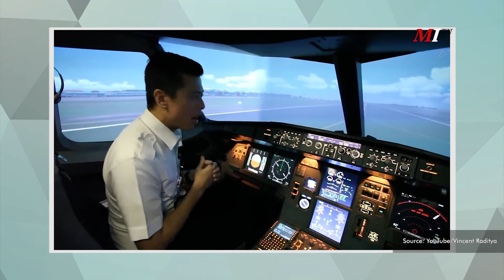I-TEMS | Selain Games, Kegunaan Virtual Reality Di Kehidupan Sehari-Hari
Hai para Gamers! Pasti sudah gak asing lagi dong dengan kalimat Virtual Reality di telinga kalian? Yap benar banget guys! Itu loh yang suka para gamers pakai untuk main game.

Ternyata Virtual Reality gak cuma dipakai untuk main game doang loh! Ada banyak kegunaan lain dari Virtual Reality seperti kebutuhan medis, militer, dan lain-lain.

Penasaran dengan kegunaan lain dari Virtual Reality? Yuk guys kita lihat nih daftar kegunaan Virtual Reality bersama Alfy dan Nuke hanya di I-TEMS!